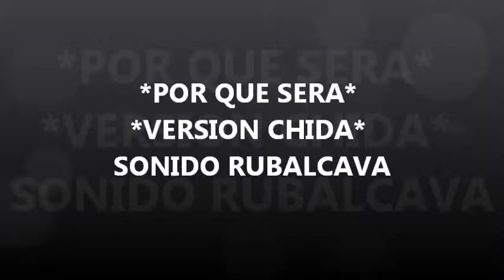POR-QUE-SERA-SONIDO-RUBALCAVA-EL-ORIGINAL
LA PAGINA OFICIAL DE LOS SONIDEROS EN UTAH